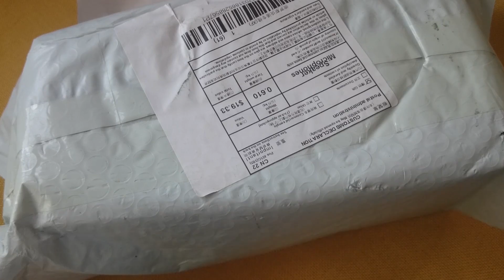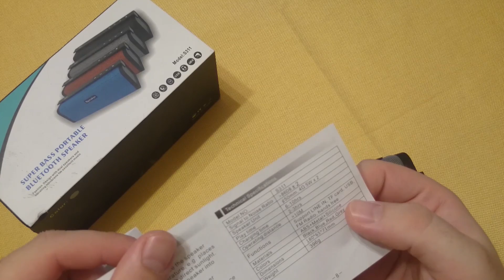Портативная колонка с хорошим бассом! S311 на AliExpress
Портативная колонка с хорошим бассом!

🔗 Браузерный плагин ePN Cashback - этот плагин позволяет видеть изменение цены товара! Защитите себя от фейковых скидок китайцев!

- самая лучшая дебетовая карта от РокетБанка! 7,5% годовых на остаток и до 10% кешбэка рокетрублями! При регистрации по ссылке вы получите 500 рокетрублей!